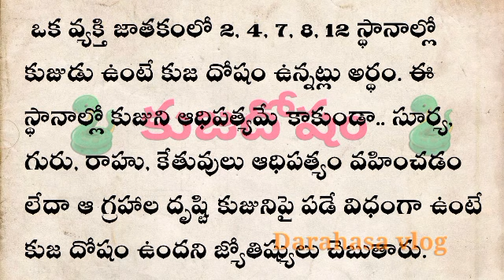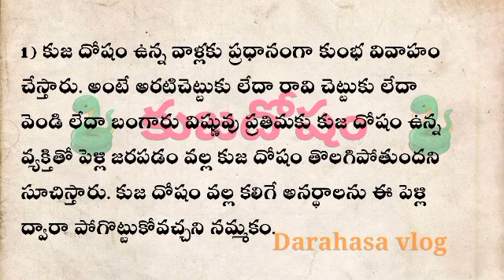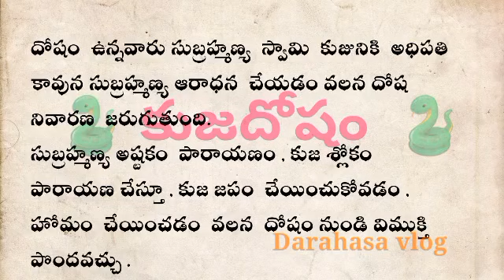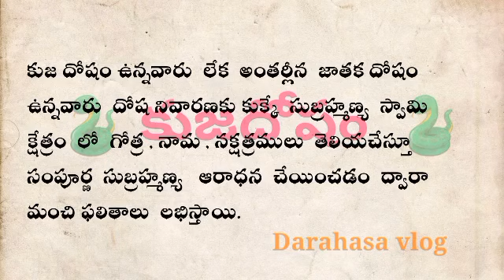🐍 కుజదోషం 🐍 పెళ్ళి కాదా 🐍 ఇంకా ఇబ్బందులు ఏమిటి 🐍 పరిష్కార మార్గాలు 🐍